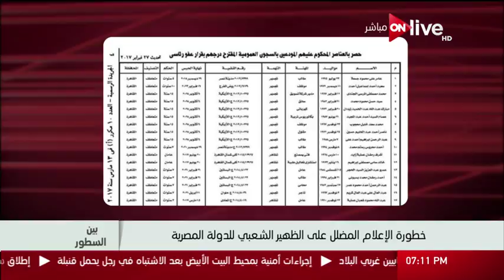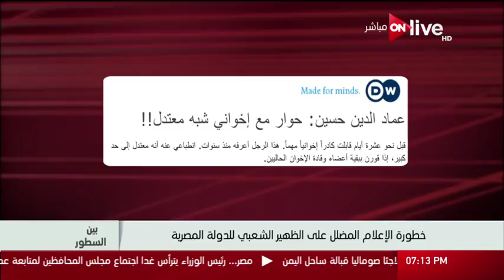بين السطور - دور موقع البداية في ترسيخ مفاهيم خاطئة ضد الدولة المصرية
من حلقة بين السطور .. الأحد 19 مارس 2017
الموقع الرسمي للقناة  ..